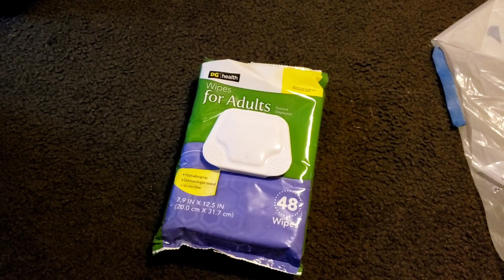Random Acts of Kindness Day 7 Challenge Donate Adult Wipes